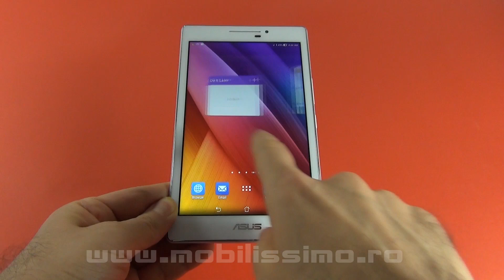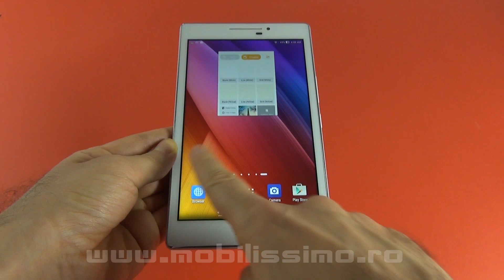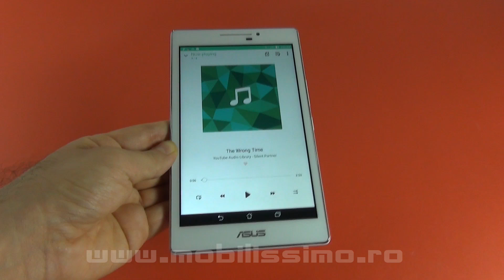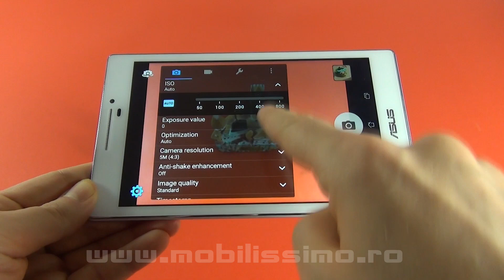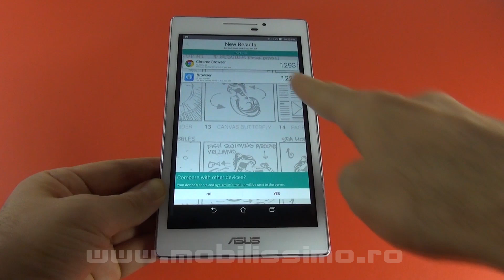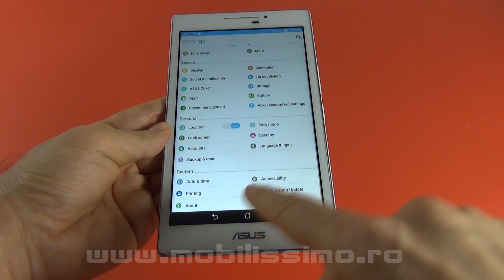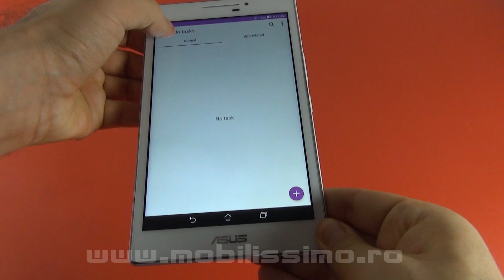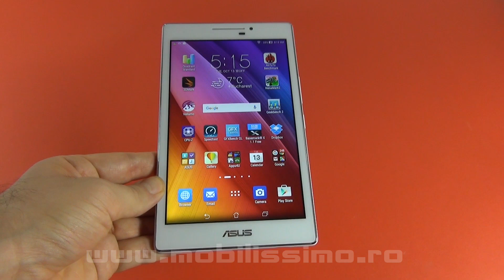Asus ZenPad 7.0 Review în Limba Română - Mobilissimo.ro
Mobilissimo.ro realizează recenzia tabletei ASUS ZenPad 7.0 Z370C, un model entry level cu diagonală de 7 inch şi preţ de 679 lei. Terminalul vine cu o carcasă cu spate interschimbabil şi i se poate ataşa un capac cu baterie extra sau subwoofer. ZenPad 7.0 dispune de un procesor quad core Intel Atom X3, 2 GB RAM şi oferă o rezoluţie de 1280 x 800 pixeli, 16 GB stocare şi o cameră de 5 MP.